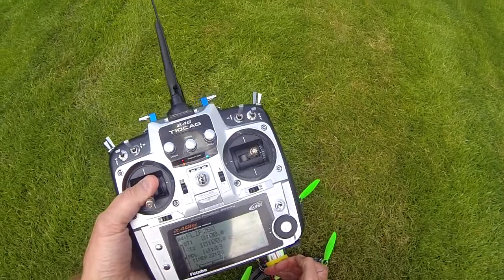intensewalkera HoverThings flip260 flight time issues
HoverThings flip260 flight time issues.